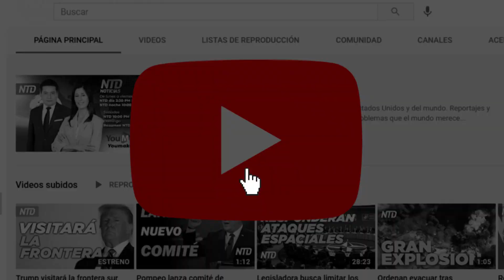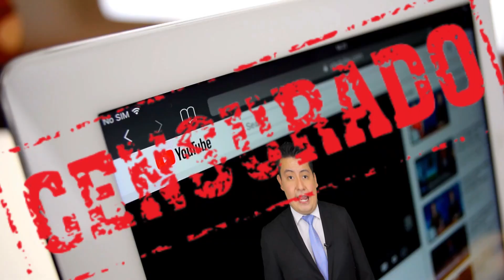Miss Estados Unidos 2019 muere a los 30 años | NTD Noticias